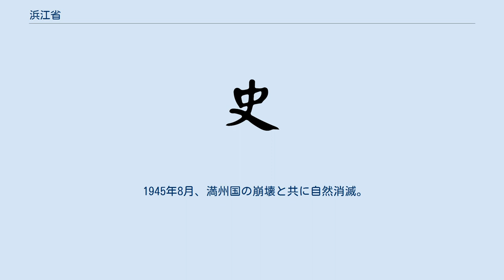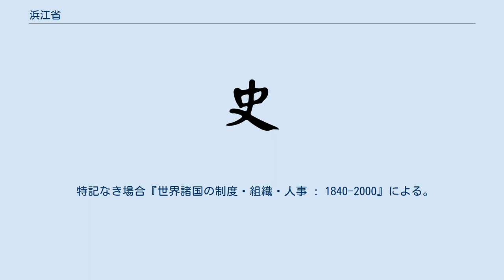浜江省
浜江省（ひんこう-しょう）は満州国にかつて存在した省。
 1937年（康徳4年）7月1日、寧安、穆棱、東寧、密山、虎林の5県が新設された牡丹江省に移管されると同時に哈爾浜特別市が普通市に改編され浜江省の管轄とされた。
1939年（康徳6年）6月1日、綏化、望奎、海倫、綏棱、慶城、鉄驪の6県が新設された北安省に移管され、浜江省は1市16県1旗を管轄するようになった。
 1945年8月、満州国の解体に伴い自然消滅したが、浜江省地区には新たに松江省が設置されている。
 満州国崩壊直前の下部行政区画は下記の通り 1934年7月、満州国政府により黒竜江省と吉林省を一部地域に浜江省が新設される。
 1945年8月、満州国の崩壊と共に自然消滅。
 特記なき場合『世界諸国の制度・組織・人事 : 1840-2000』による。